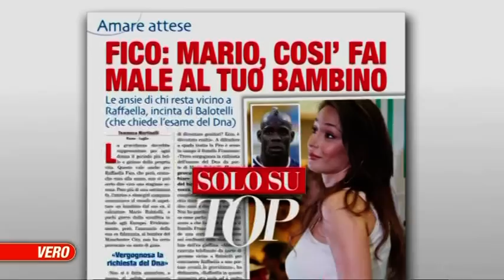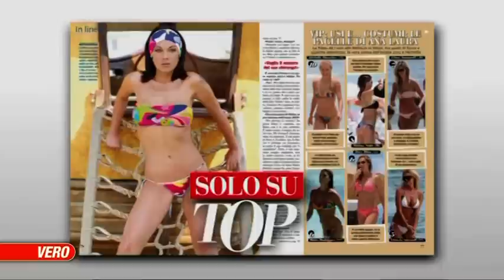MORENA ZAPPAROLI VS FABRIZIO CORONA A VERO TV "STORIE"